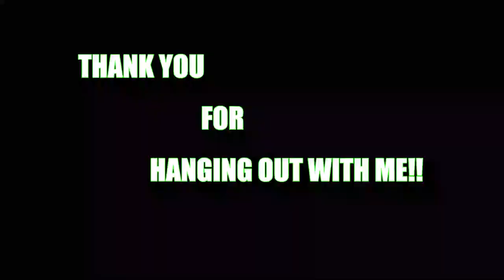Wolf Daddy in the woods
Taking a day off to take a walk in my woods with my dogs.
I love nature and all the fun cool things that I find in my little 160 acre woods.